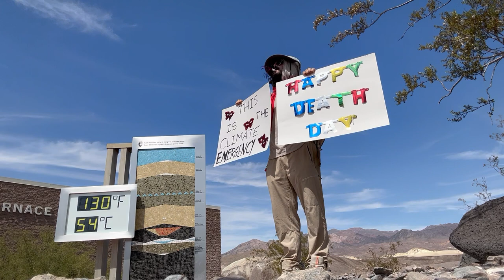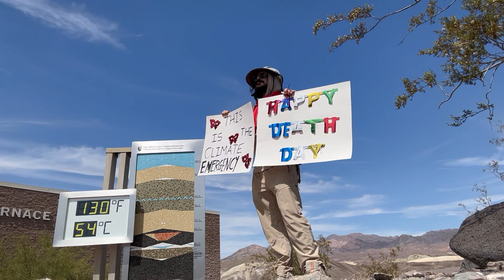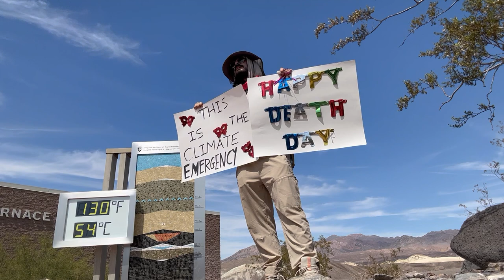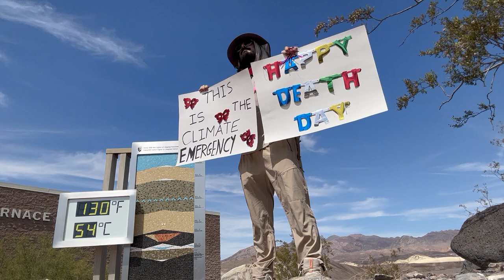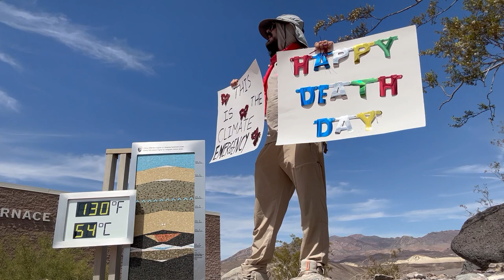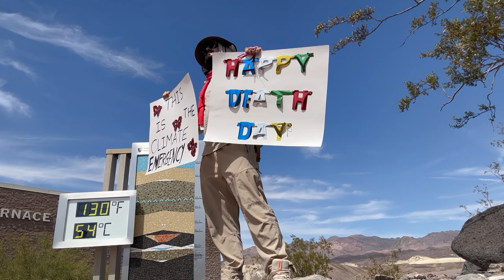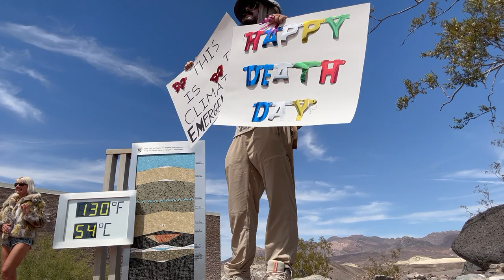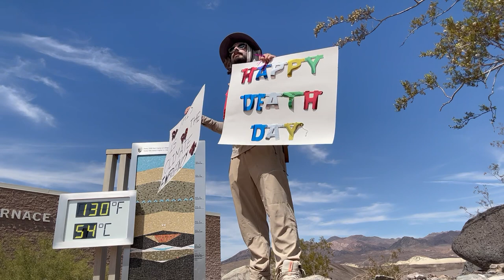Happy Death Day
The first 7 minutes and 40 seconds of Happy Death Day.